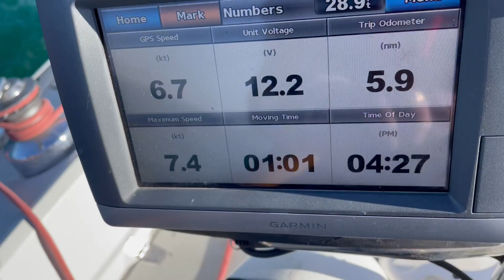Speedy Sail on my 1988 Oday 322 Tally Ho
Single-handed sail on Lake Michigan on sv Tally Ho, my 1988 O'Day 322 sailboat.

Reefed main and jib, making 7.5 knot top speed!